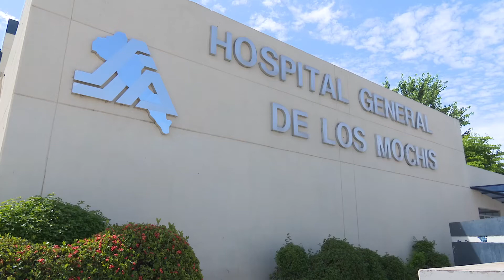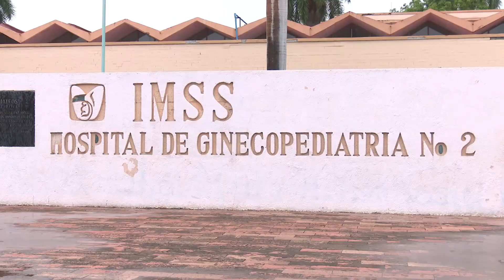Incrementan nacimientos prematuros en el IMSS